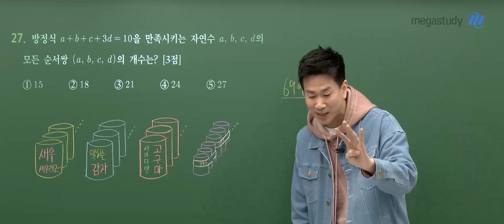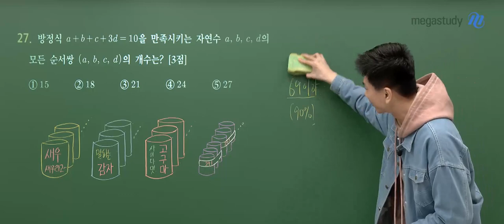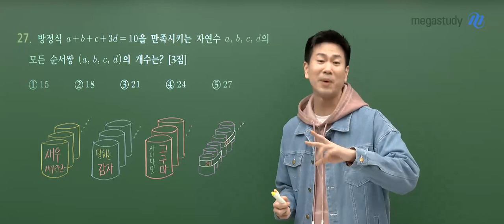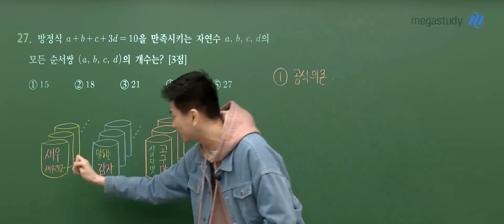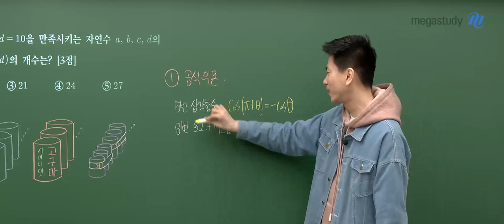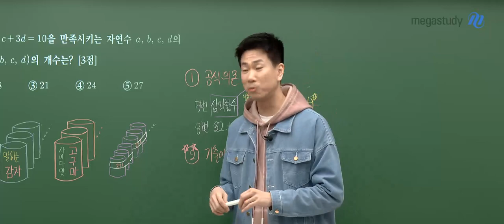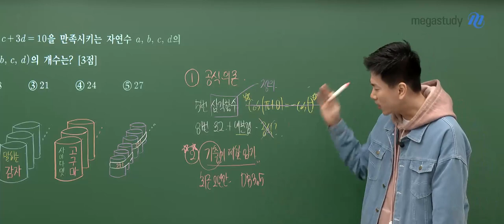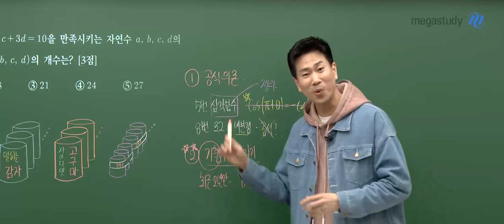[메가스터디] 수학 이승효쌤 - 나만 쓰레기야?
3월 학평을 보고 난 이후

혹시.. 나만 쓰레기야? 라고 느끼셨나요?

이승효 선생님이 알려주는

두 가지를 꼭 기억해 주세요!

1) 공식에 의존하지 말고 개념 확실히 잡기

2) 기출에 대한 암기가 필요하다

3월 학평뿐 아니라,

공부할 때 성적을 올리기 위해 꼭 필요한 이야기!